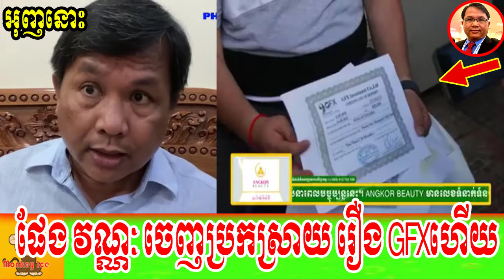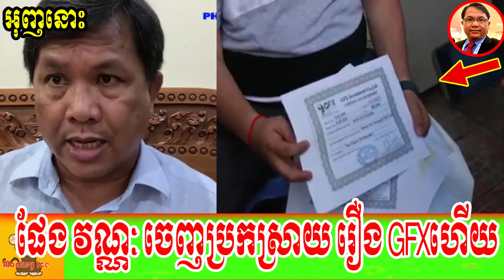ផែង វណ្ណៈទ្រាំលែងបាន ចេញមុខបកស្រាយចំៗ ចំពោះក្រុមហ៊ុន GFX ហើយ ដាក់លុយបានលុយ